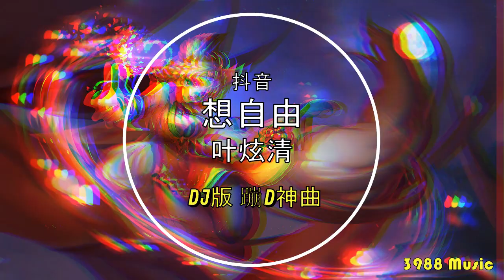叶炫清 - 想自由 (DJ版) 【CC歌词】 蹦D神曲 抖音 Tiktok Lagu 歌 蹦迪 2020 Remix 慢摇